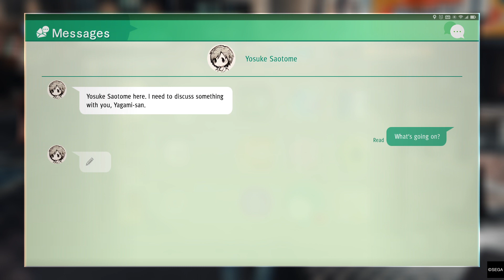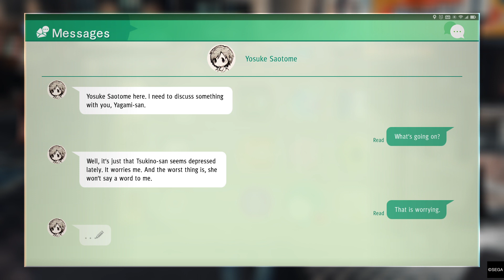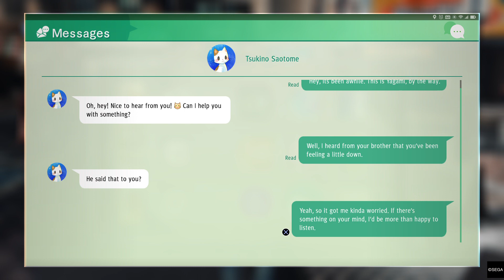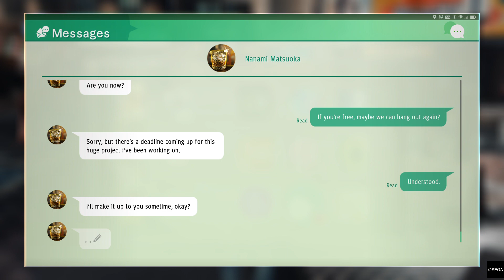Judgment Detective play part 84